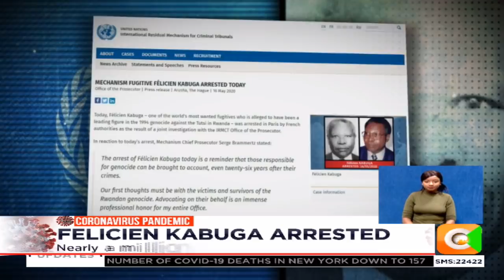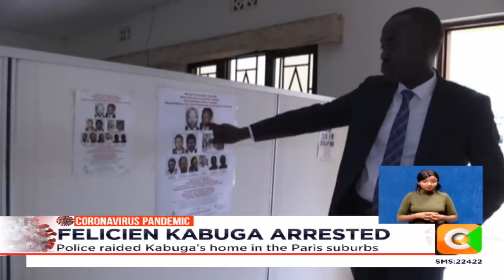Rwandan genocide mastermind, Felicien Kabuga, arrested in France after long search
The most wanted man in Rwanda and suspected genocide mastermind Félicien Kabuga has been arrested. Kabuga was apprehended by French police in a suburb outside of Paris and is expected to be handed over to United Nations prosecutors. Officials in Rwanda hailed the arrest and said the East African nation will continue to collaborate with the U.N. mechanism to ensure that justice is served. Asha Mwilu reports on the decade long international hunt for one of the most elusive men in Africa.